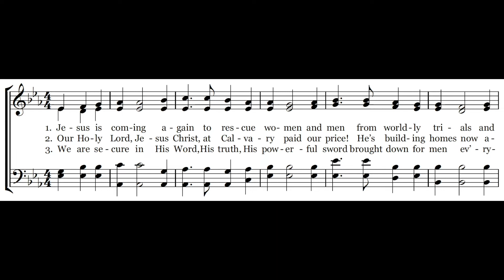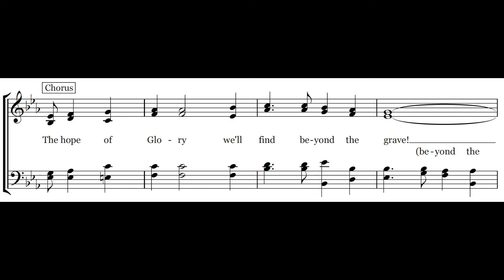The Hope of Glory - Melody & Lyrics - Piano Instrumental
This video provides the lyrics and melody for the hymn "The Hope of Glory", a Carole Obrecht Collection original song written for a cappella singing during worship services. This hymn is listed up on CCLI as song # 7090045 and the theme is With Deeper Love.  We hope this hymn brings you joy and encouragement in your daily walk.

350-song Hymnal Book on Amazon

Questions?